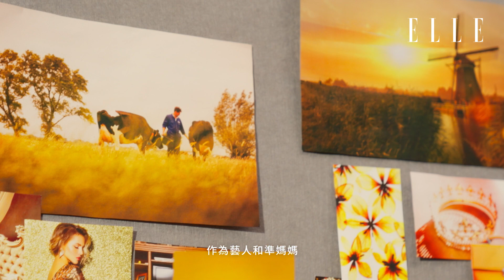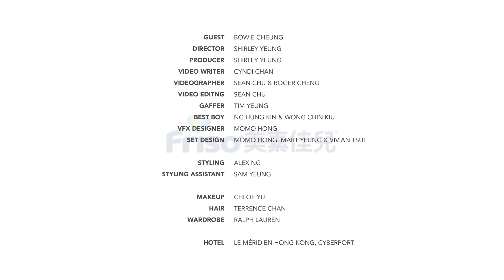當個活力十足的準媽媽！張寶兒分享3個輕鬆度過孕程的小貼士 | ELLE HK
要好好享受孕程、迎接作為「母親」的新角色，每個準媽媽都需要額外的準備與支持，所以今次我們便訪問了即將當上媽媽的藝人張寶兒，與大家分享她讓她活力滿滿、輕鬆度過孕程的3個小貼士！